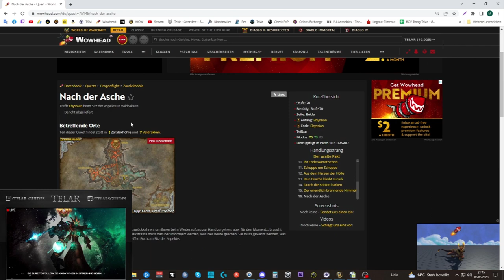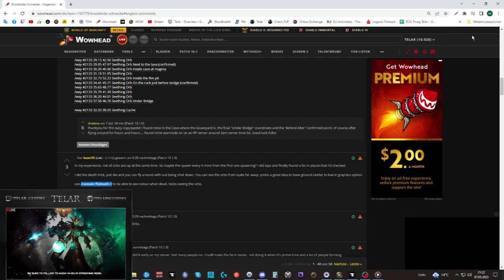Erfolgs Guide: [Schätze der Zaralekhöhle]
Amazon (Games):